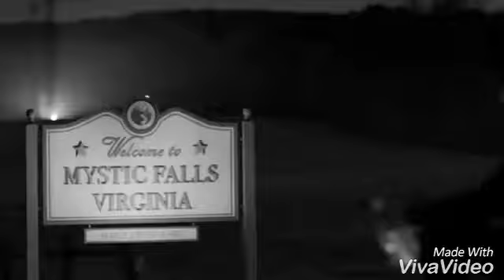Damon e Elena - Ace of Hearts